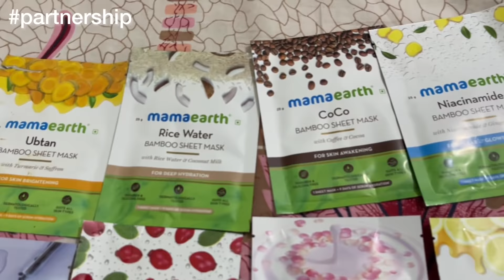Family function aa gya 😱🥰 || Family nd Funny Vlog 😇😂 || Angel’s Shivam 🧿❤️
Check out Mamaearth's amazing Sheet Masks.